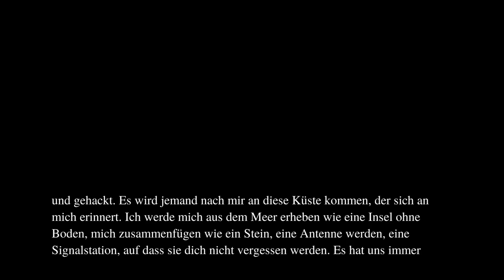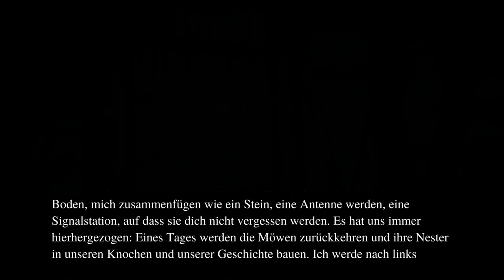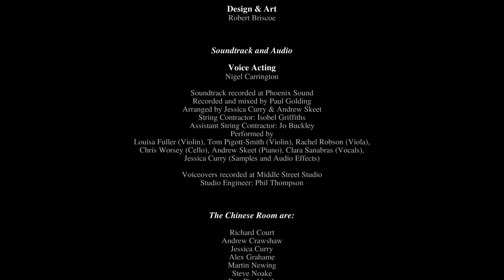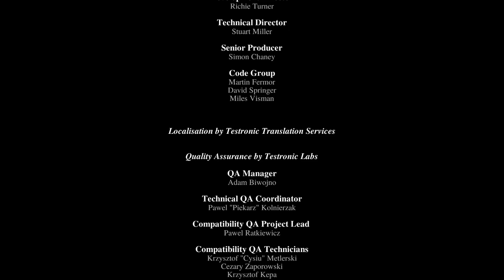Dear Esther #2 Unsere Reise endet... [Ende]